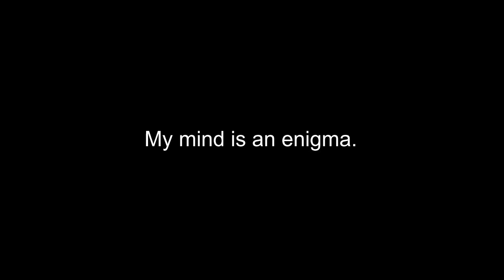How to Negotiate with Valley Elders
My candle??? TF?